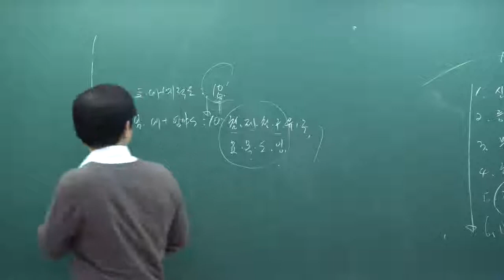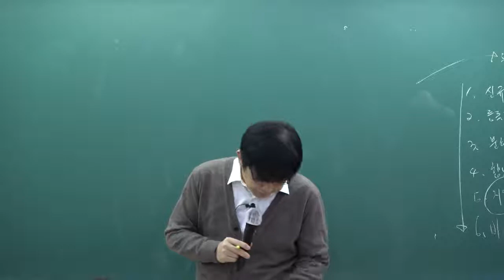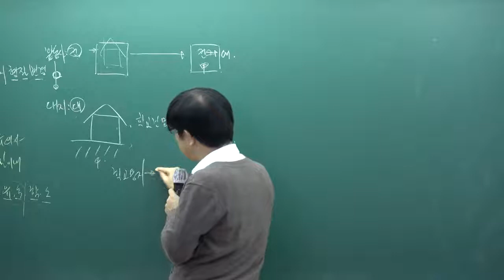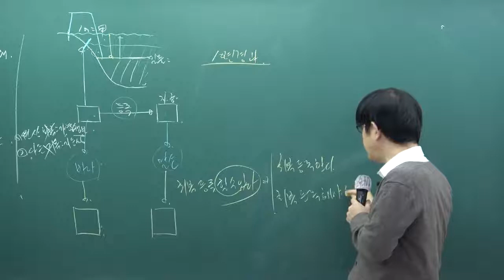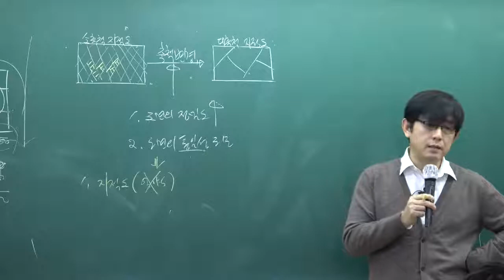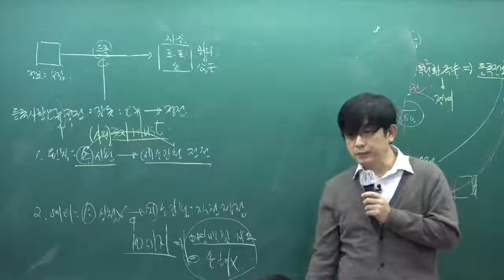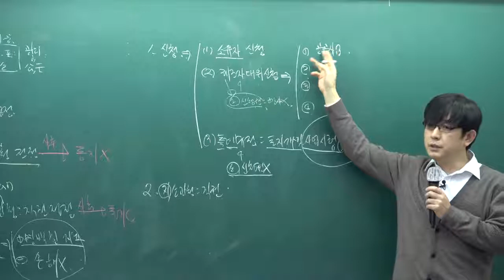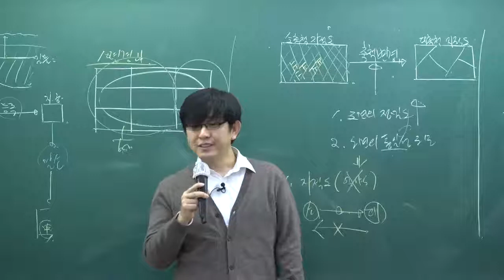[인강통]공인중개사 무료인강(기본이론강의)_부동산공시법_9강